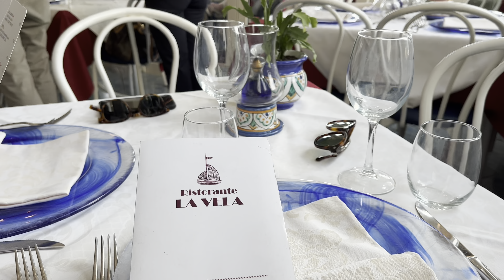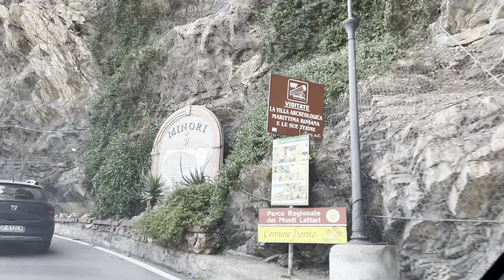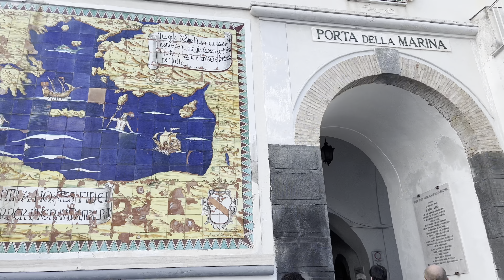Амальфитанское побережье Италия февраль🇮🇹❤️ Амальфи, Равелло, Минори, Майори. Amalfy coast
Едем на Амальфитанское побережье, Майори, Минори, Амальфи и Равелло на закате.